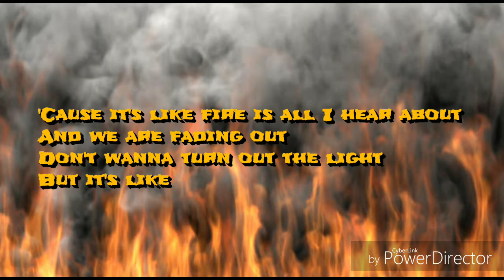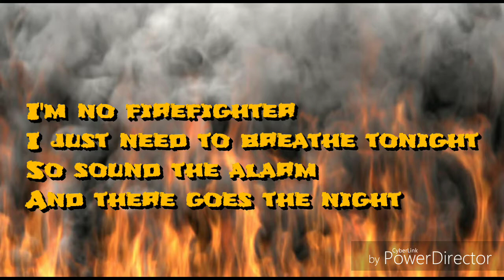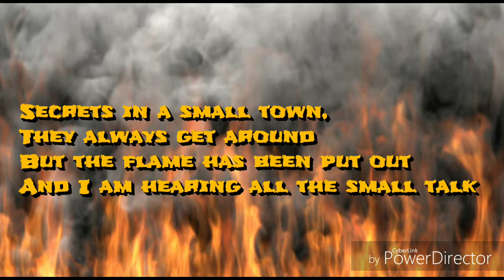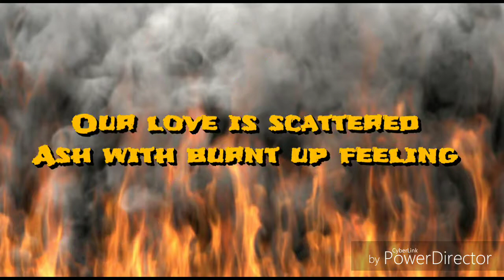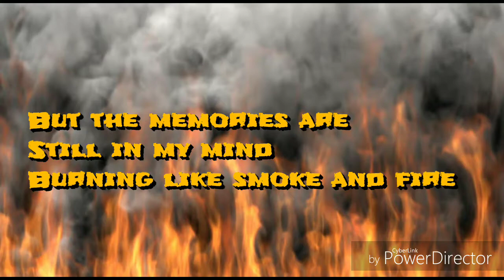Smoke And Fire - Sabrina Carpenter (Lyrics)